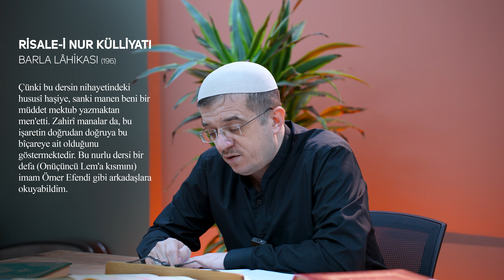Hafız Ömer Bilginoğlu Kimdir?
Risale-i Nur'un ilk talebelerinden ve Hulusi ağabeyin ders arkadaşlarından ve Üstad'ın vefatında onu gasleden ve kefenleyen Hafız Ömer ağabeyin hayatını kısaca incelediğimiz sohbetimizdir.
Ruhuna El-Fatiha

► Sevebileceğin diğer videolarımız:

►İstiğna Düsturu Neden Önemlidir? - Hasan Yenidere | Önce Yol Öğren Sonra Yol Göster #3
►Lahika Mektupları Neden Önemlidir ? - Hasan Yenidere